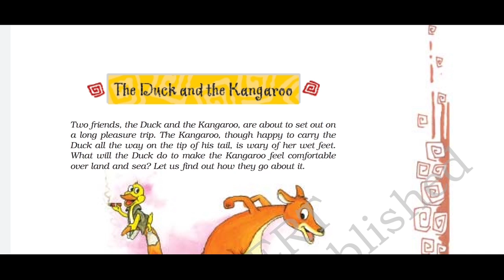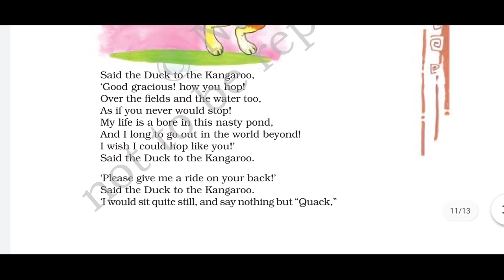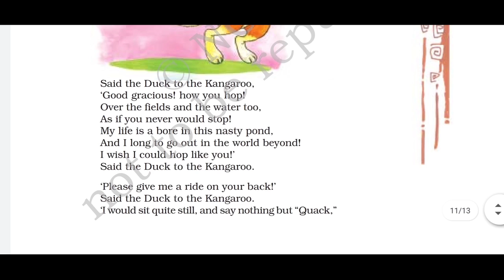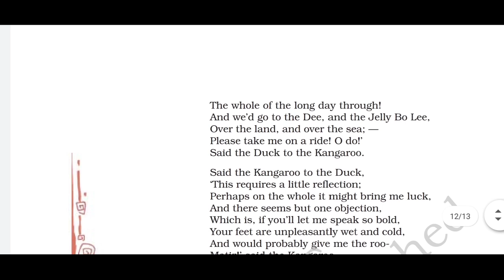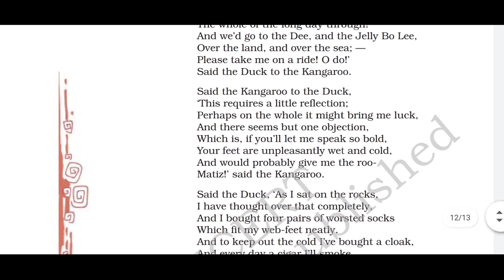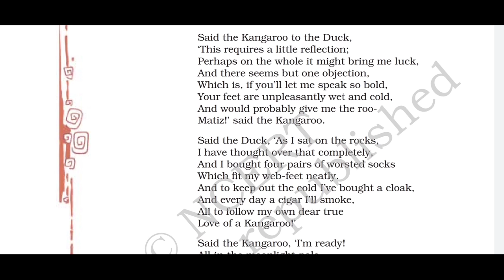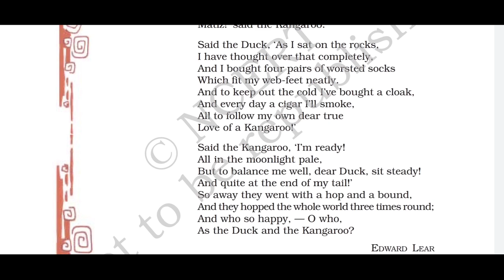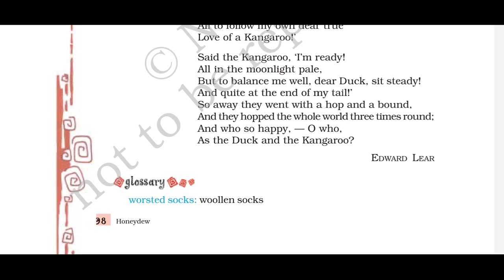Class 8th and 9th | The Duck and the Kangaroo (Poem) | Full Explanation in Hindi